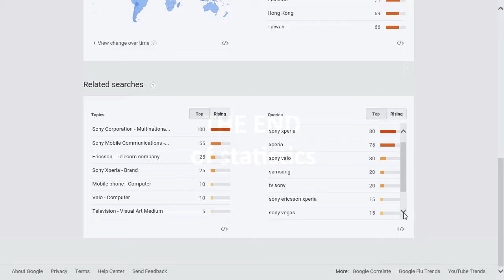Sony popularity rating, reputation, history, chart, top, 2015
Sony popularity rating, history, chart, top, 2015, Sony reputation.